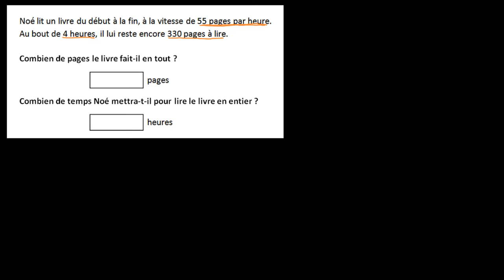Mettre en équation 1